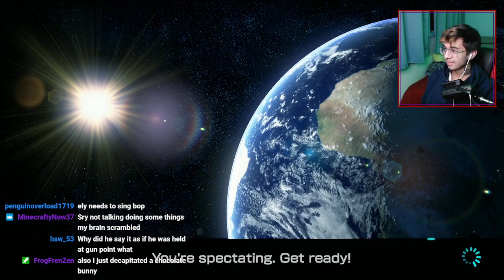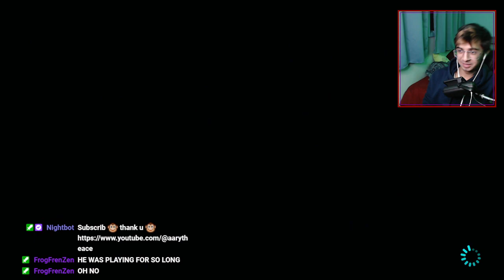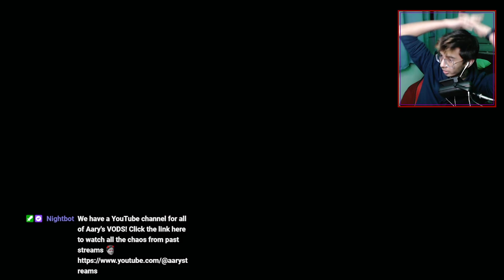48 Races of Mario Kart for Practice w/ Ely